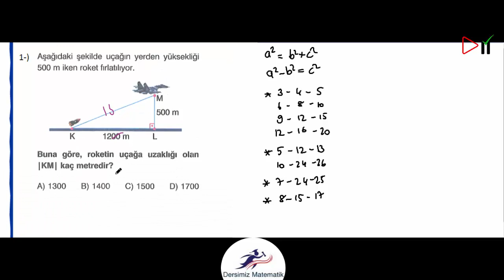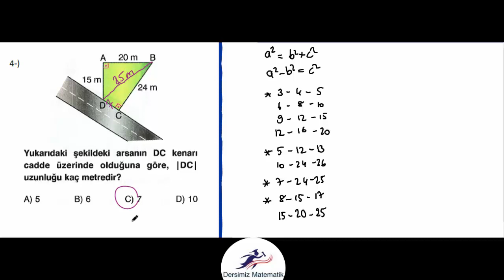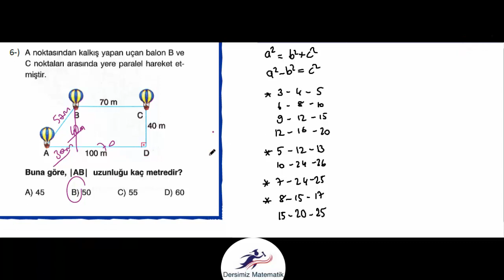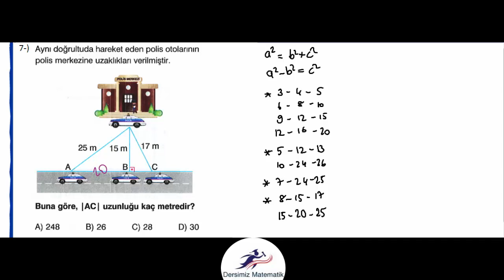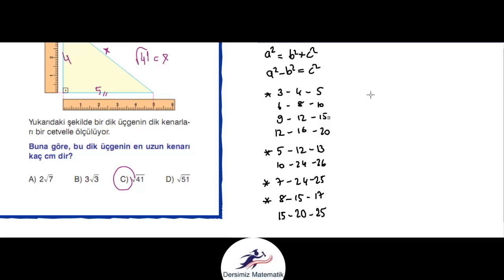Serkan Akça 8. Sınıf Test: 63 Pisagor Bağıntısı -3-